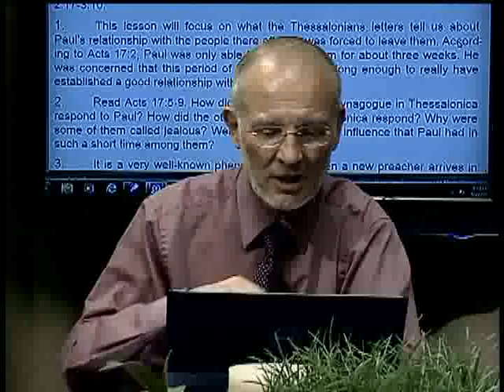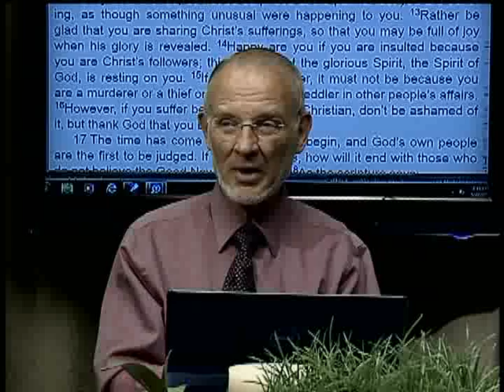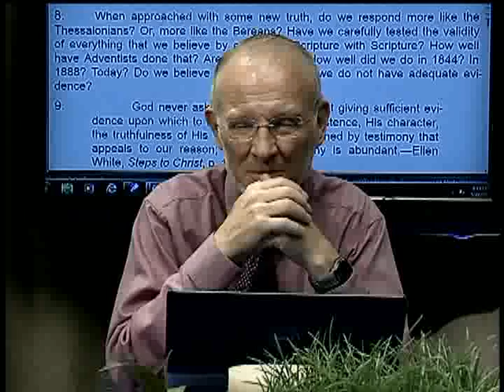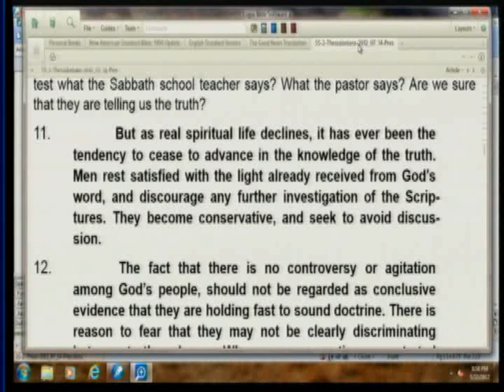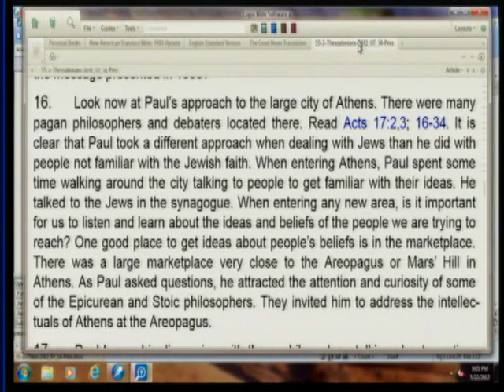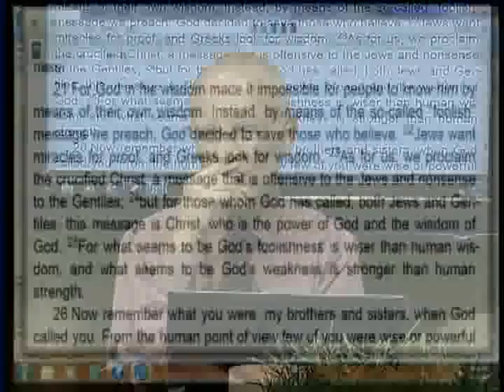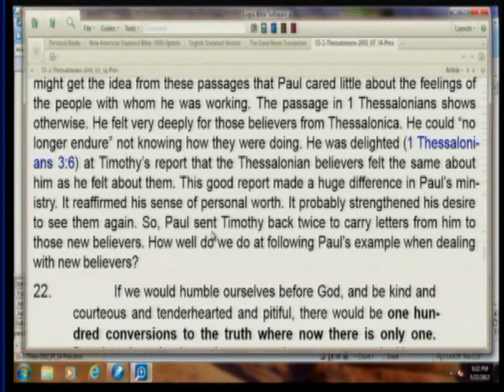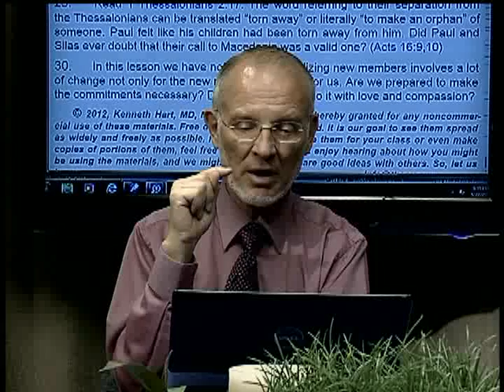2. Preserving Relationships (July 14, 2012)